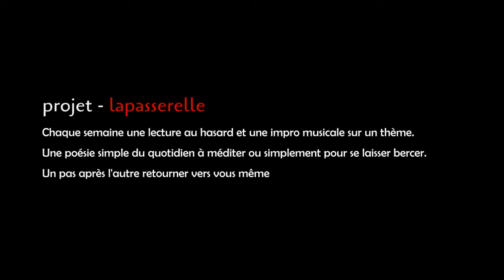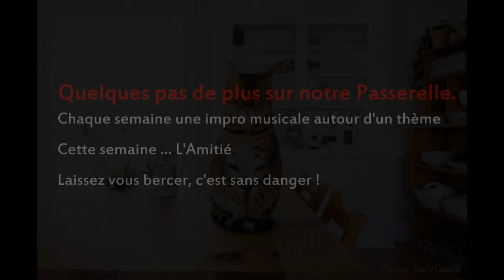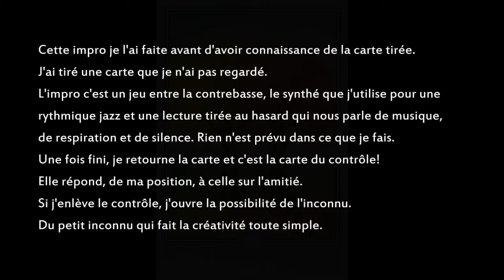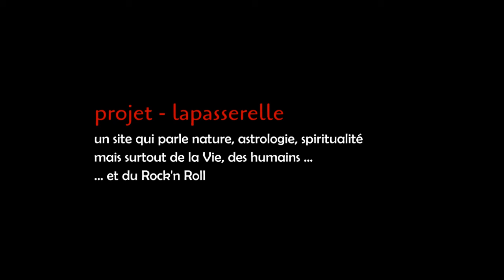Extrait de l'Amour du monde. L'Amitié au coeur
S’en aller dans le grand monde. Le grand monde qui vient tout contre. Le grand monde nous ouvre ses bras, et son amour nous terrifie. Se raccrocher, à une main, une bouée, un repère, pour ne pas se perdre.

Chaque semaine une nouvelle lecture faites au hasard et un commentaire sur cet extrait. La lecture est suivie d'une impro musicale pour vous bercer un peu plus près de vos rêves

S'exprimer c'est exister alors ... PARTAGEZ & COMMENTEZ !